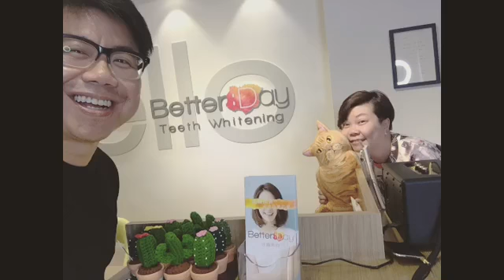陳奐仁 : 我個friend係痴痴地嘅。不過佢對我好好。睇吓佢有幾顛喇!